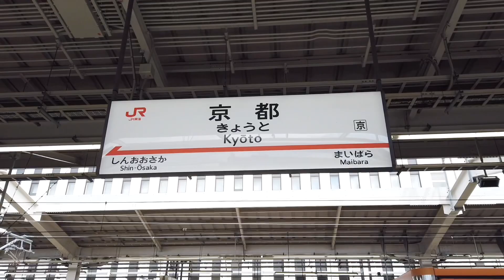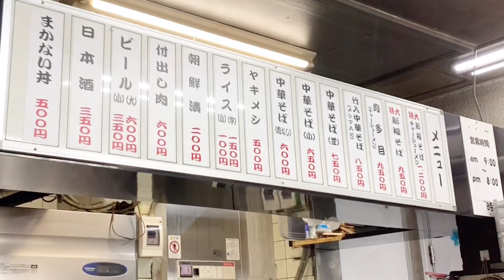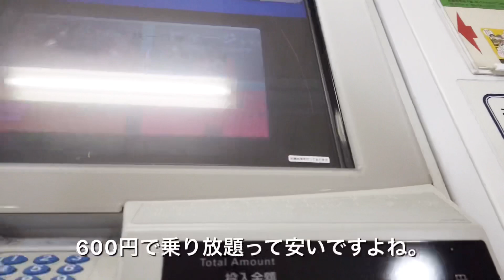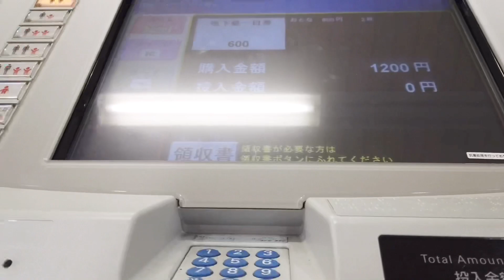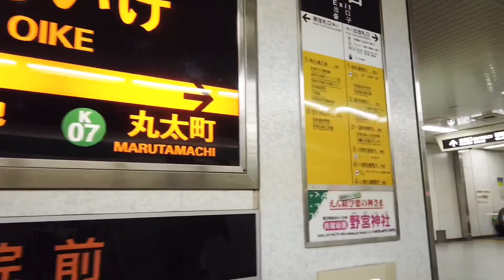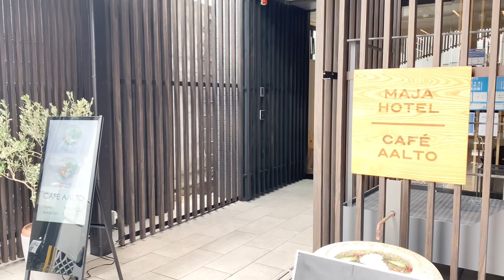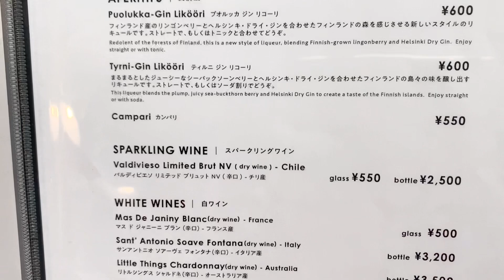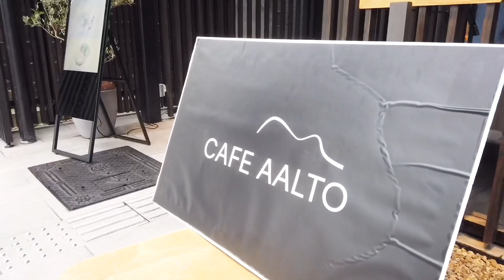【旅vlog】①京都へ行ってきました。１泊２日の新幹線で行く夫婦旅 新福菜館で黒いスープのラーメン、京都にあるフィンランドのCafe AALTO カフェ アアルトMy trip to KYOTO.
2021年3月
名古屋から新幹線に乗って京都へ行って来ました。アラフィフ夫婦の旅記録です。

まずは、到着後、京都駅から歩いてすぐのラーメン屋さん新福菜館へ。そして、地下鉄で移動し、映画【かもめ食堂】にも出てきた、カフェ アアルト ヘルシンキCafe Aalto Helsinki（アカデミア書店内にあるお店の）2号店へ。

SU channelのSUさんが、京都で泊まられていたホテルが凄く好みで泊まりたい！に加えて、日本に韓国釜山を感じるお店の動画まで出していて、私も行きたくなってしまったのがきっかけです。

🎥SU channelのSUさんの動画はこちらです。
まるで韓国の釜山みたいな場所が京都にはある？【ミリネヤンコプチャン】

🍥新福菜館
住所 京都府京都市下京区東塩小路向畑町569
【電車】
◆JR東海道本線(京都線)・山陰本線（嵯峨野線）・奈良線『京都駅』より徒歩約7分
◆京阪本線『七条駅』より徒歩約9分
◆京都市営地下鉄烏丸線『京都駅』より徒歩約7分
【バス】
◆京都市バス 16号・81号系統『塩小路高倉停留所』より徒歩約1分
京都駅から362m
「頼んだ物」
中華そば(小)650円。
焼き飯500円。
ビール600円。

こちらのラーメンは、富山ブラックラーメンのように黒いスープですが、全然濃い味ではなく美味しいのです。
焼きめしも美味しくて、絶対両方食べないと損だと思います！

☕️カフェ アアルト 京都店 （CAFE AALTO）
住所
京都府京都市中京区柳馬場通六角上ル槌屋町92
地下鉄東西線京都市役所前駅より徒歩約５分
阪急京都線烏丸駅より徒歩約６分

烏丸御池駅から512m

My trip to KYOTO.
교토 여행